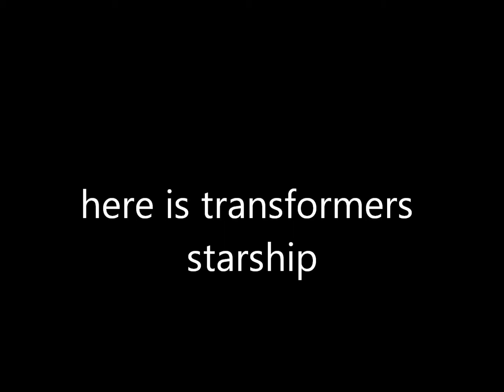transformers starship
I hope you like it poor megatron pees seating down lol